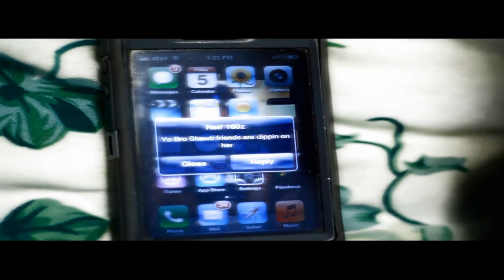Kyron Dupont - Do Thangs Remix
This is a remix to Verse Simmonds Ft Kelly Rowland's "Boo Thang"